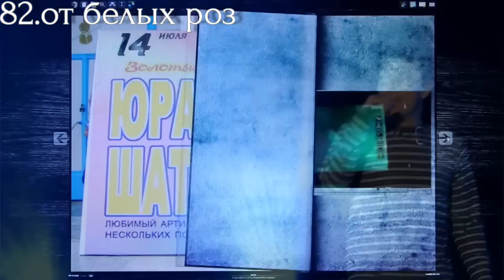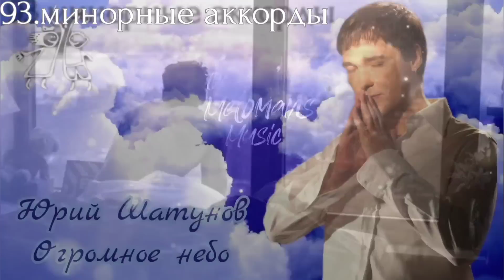ШАТУНОВ ВСЕ ПЕСНИ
все песни музыкального исполнителя юрия шатунова от 1987 до 2023 года

завяли белые розы, кончился розовый вечер и началась седая ночь